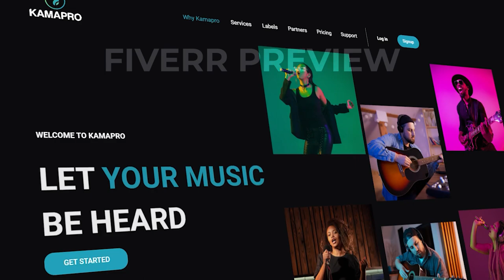KAMAPRO - Video AD